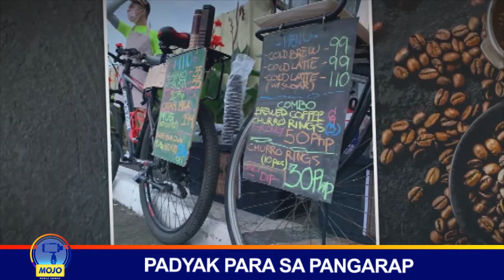Siklista, nagtayo ng mobile coffee shop sa Iloilo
OneBalitaPilipinas | Sa pamamagitan ng pagpadyak ng bisikleta at dedikasyon, nakapagtayo ang isang siklista sa Iloilo ng negosyong mobile coffee shop. | via Pam Castro